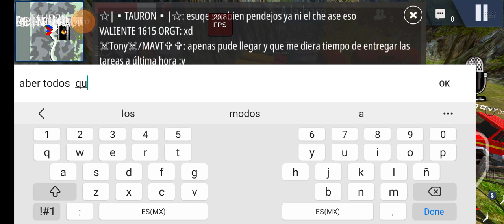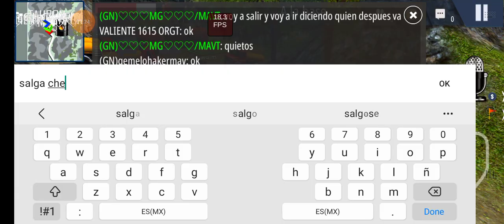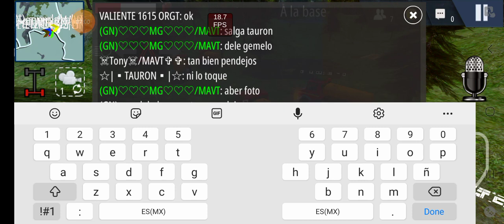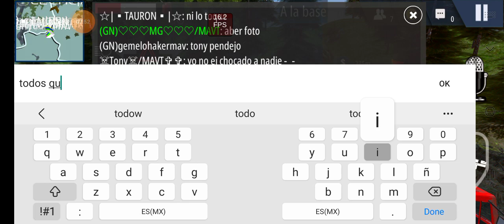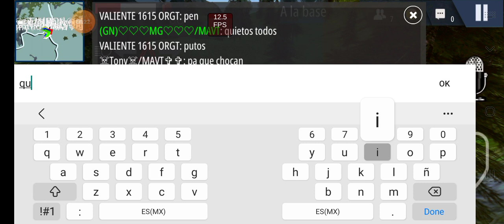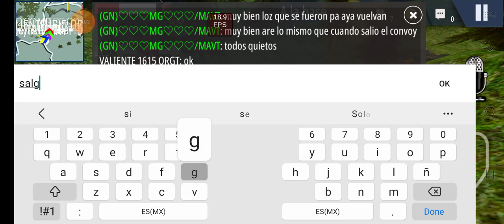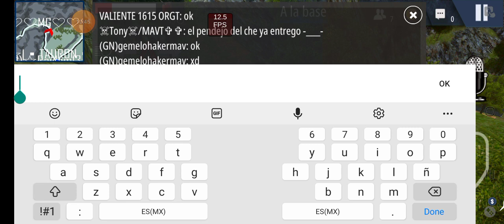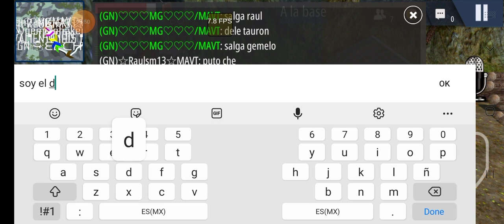orso CONVOY DE MERCEDES UNIMONG